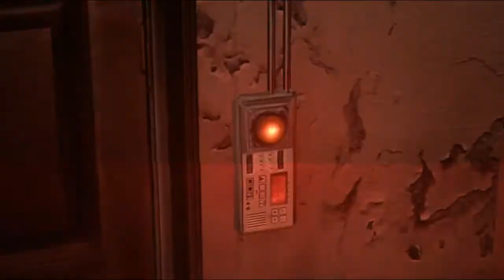Resident Evil 6 Public Demo - Leon Side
This The New Demo from the Game you can get on psn or xbox live